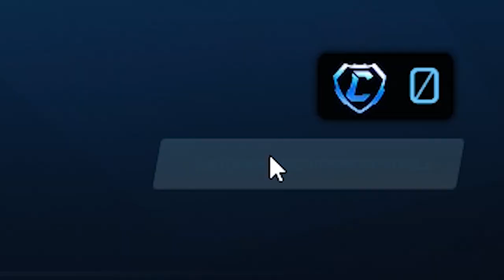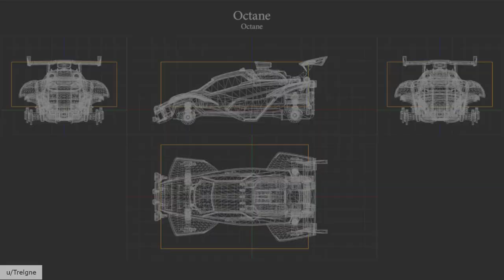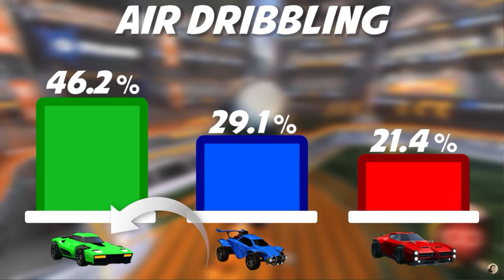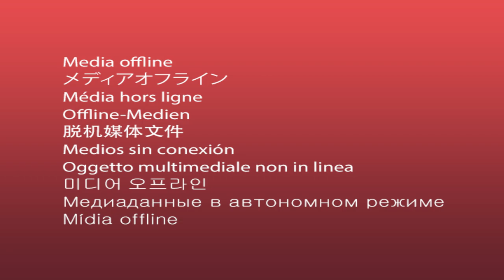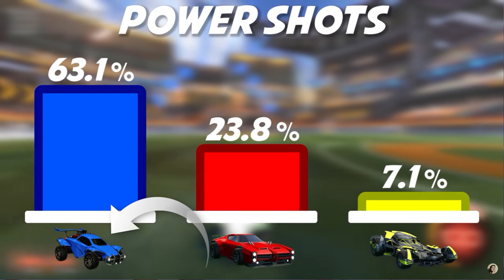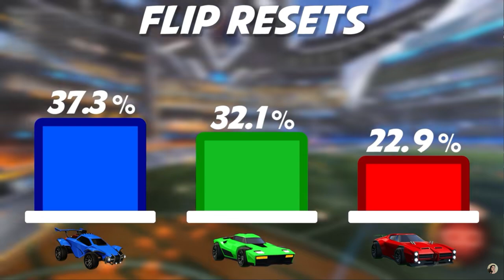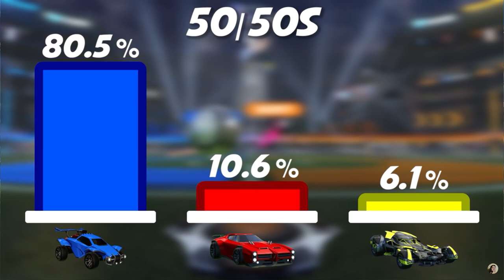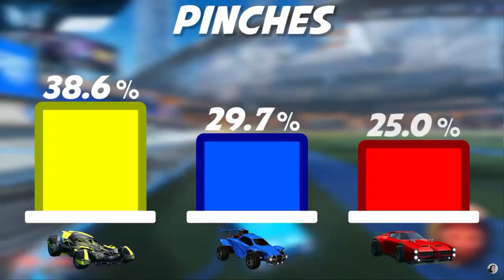ROCKET LEAGUE'DE EN İYİ ARABAYI BULUYORUZ! HANGİ ARABA DAHA İYİ? (Rocket League Türkçe)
Selam arkadaşlar bu videoda Rocket League'de neredeyse bütün arabaları birbirleri ile kıyaslayıp hangi araba daha iyi ona karar vermeye çalışıyoruz. Keyifli seyirler!

*ETİKETLER*

aydigal
aydigal